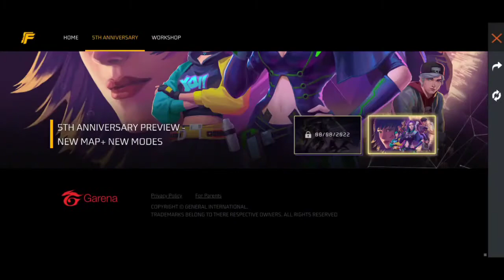Free Fire New Event Full Details | Free Fire New Event Today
Name Rusher_Boy

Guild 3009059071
Name Rushar_Army